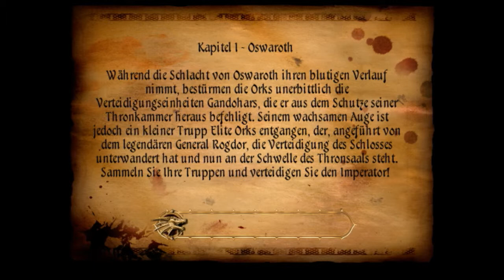Let's Test - Two Worlds 2 Castle Defense - 1/2 Gameplay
Während vor den Toren von Oswaroth die blutige Schlacht zwischen Gandohars Truppen und den Armeen der Orks tobt, wartet der Imperator in den Tiefen seines Palastes den Ausgang des Kräftemessens ab. Allerdings weiß er nicht, dass sich eine Elitetruppe der Orks unter Führung von Rogdor auf geheimen Wegen in die Festung geschlichen hat und nun kurz vor den Portalen des Thronraums steht...

Entwickler: Reality Pump Studios
Publisher: Topware Interactive